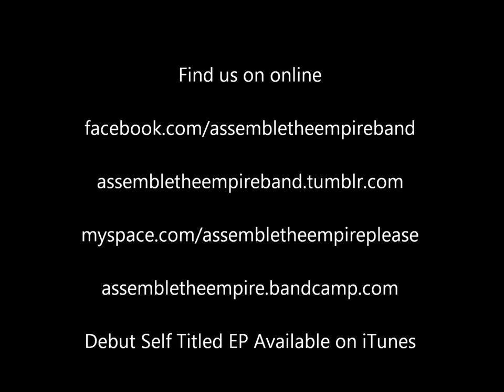Assemble The Empire - 5 - Stiletto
Find us on online

Assemble The Empire - 5 - Stiletto (Self titled EP 2010)

LYRICS

if i watch you watching me
look out and see
buy yourself sometime
ill pick my vantage carefully

make sure to breathe
tonight youre mine to keep
the view from where i sit and smile
my rocking chair, your number dialled
guilty hands on blood stained walls
one more kiss girl
one last call

time will drone on but i cant move on
if i cant have you then no one will

im all alone inside your house
and now its time to leave myself
my body lays here next to yours
i hope you meant your final words